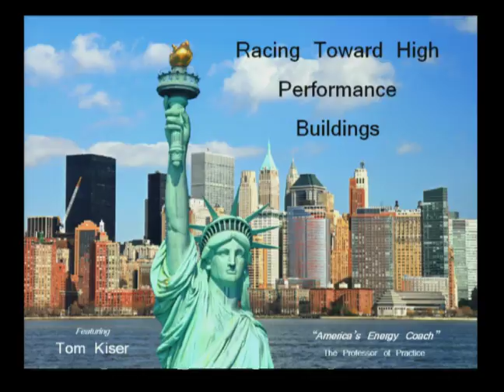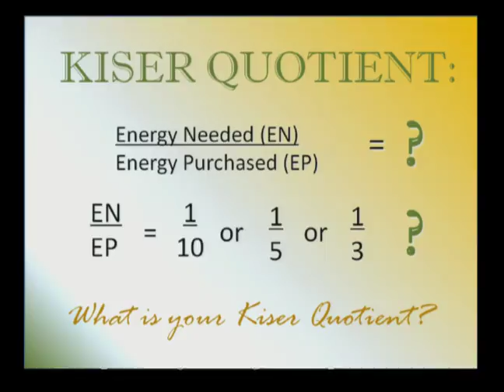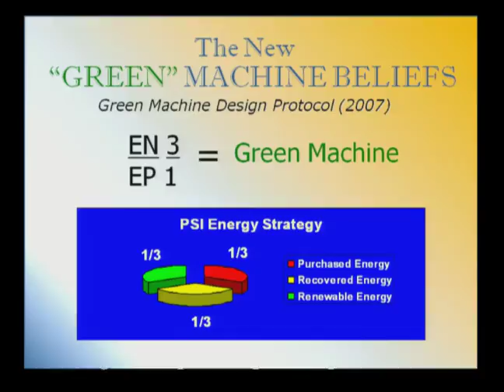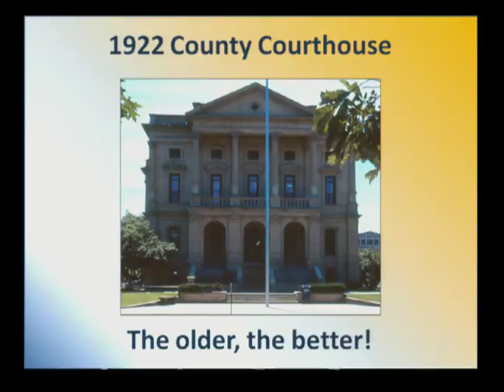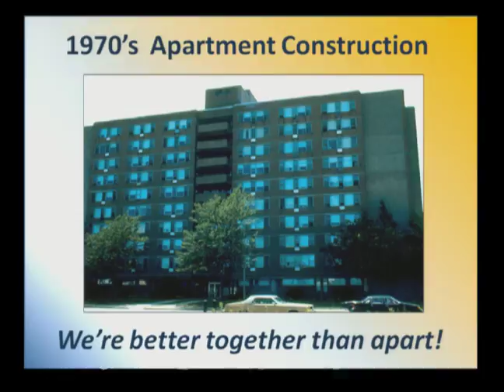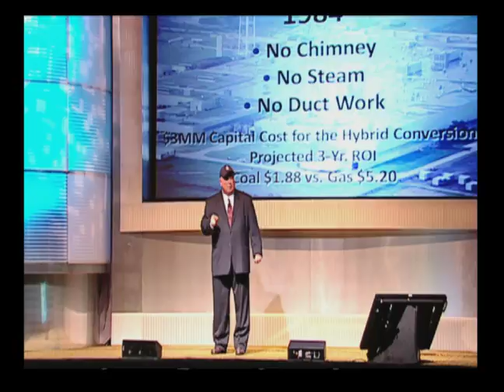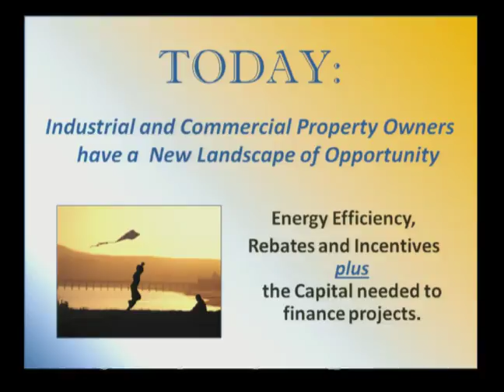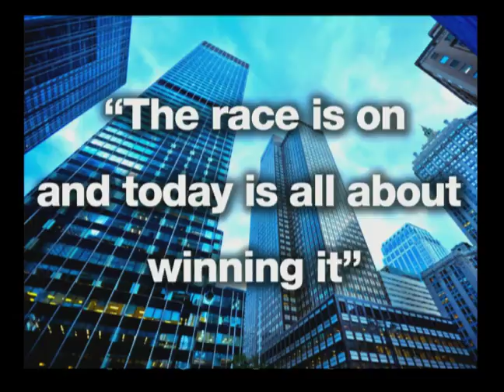ConEd Summit 2011 - Tom Kiser Speech